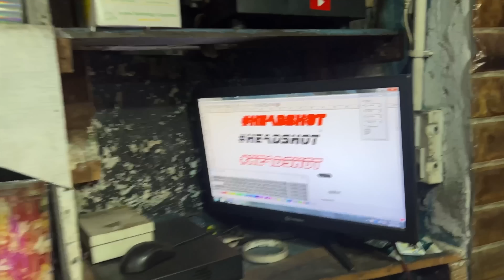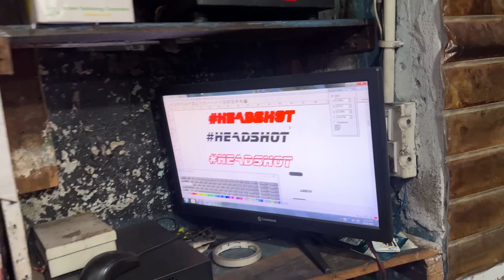ENGAGMENT KE BAAD YEH HUI GUSSA🥲 || kawa h2r